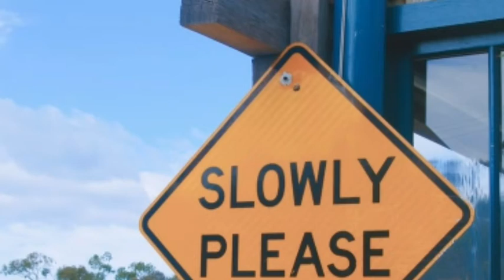Slowly - Smith the Mister (Free Nocopyright Music)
Song: Slowly - Smith the Mister (Free Nocopyright Music)

1. Canon EOS M50 mirrorless

2. Sony Rx 100 vii

3. Canon powershot G7 X mark ii

4. Canon EOS 80D

5. Sony Alpha a6400

4k wifi ultra HD waterproof Go pro-